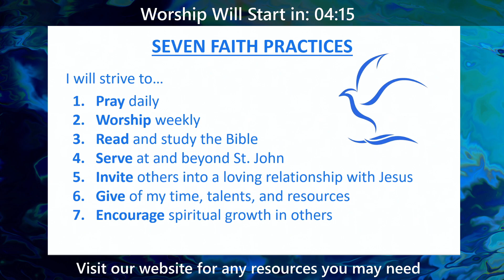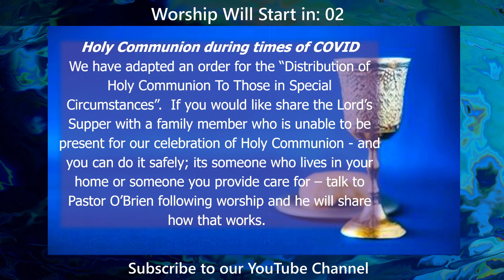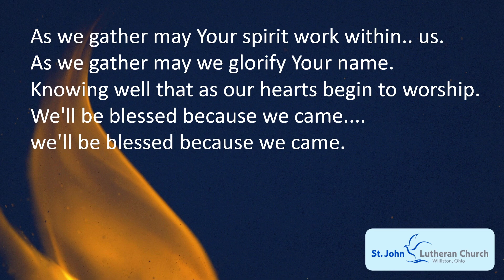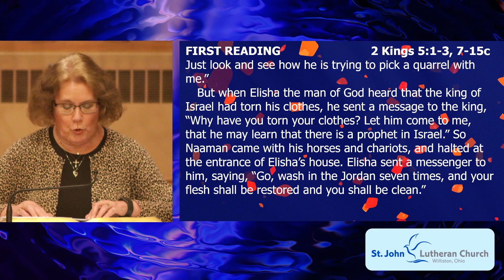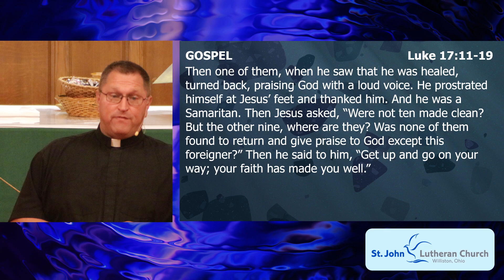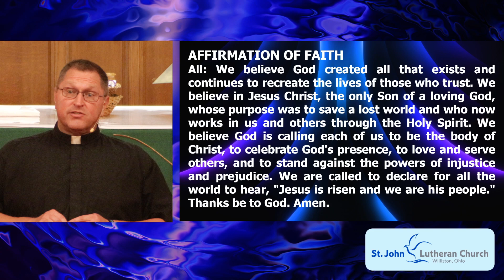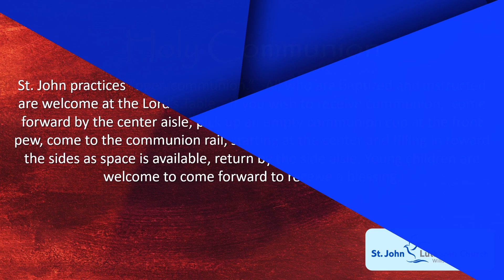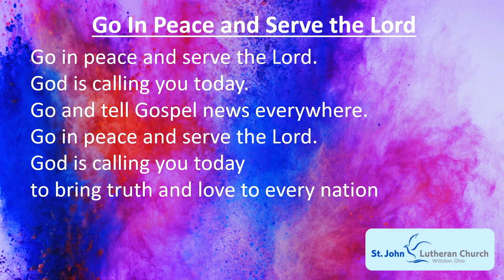October 8 Worship | Online Worship